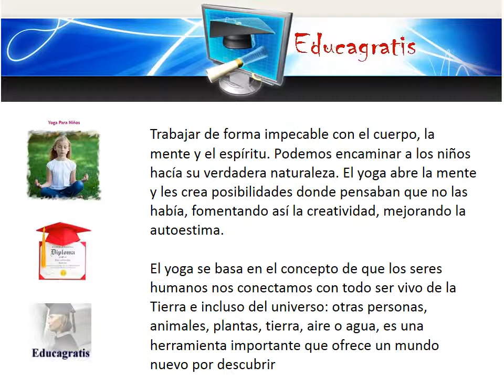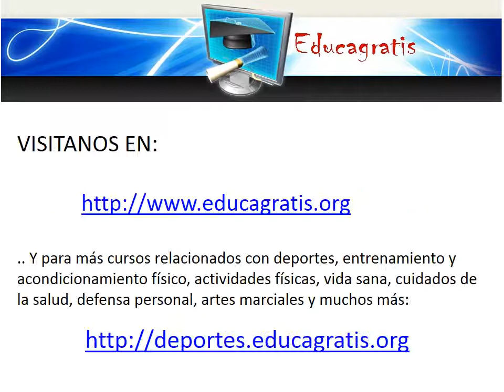Curso de Yoga para Escolares Ninos Jovenes Principiantes